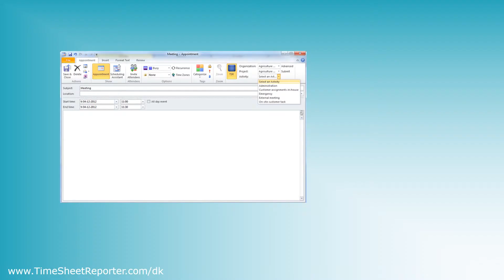Øg produktivitet og arbejdstimer pr år - TimeSheet Reporter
Vil du øge produktivitet og arbejdstimer pr år? Her er hvad du skal kigge efter.

TimeSheet Reporter giver dig mulighed for at registrere tid via dine Microsoft Outlook kalenderaftaler og gør Outlook timeregistrering virkelig nemt for alle, både medarbejdere og ledere.

Besøg vores hjemmeside for mere information om øget produktivitet og arbejdstimer pr år.

Tak for det.